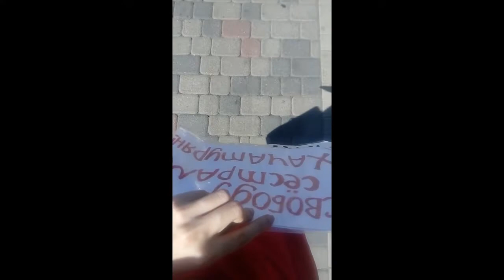Мы сёстры Хачатурян! Пикет в Краснодаре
Участница РФО «ОНА» Варвара Коновалова провела в своём городе акцию, посвящённую сёстрам Хачатурян и проблеме домашнего насилия.

«Начну с того, что это мой первый опыт проведения пикета. Прошла я ровно два километра по главной улице, держа плакат на уровне груди. Люди реагировали спокойно, один человек тихо сказал: «Поддерживаю», — на что я легко кивнула. Полиция мне не встретилась, так что всё прошло мирно и без происшествий. Немного постояла в конце, возле находящегося в состоянии ремонта кинотеатра “Аврора”.

Надеюсь, что люди, которые видели яркую красную надпись, задумывались о важности того, что я хотела им донести, — проблеме домашнего насилия, хотя и не подавали вида».